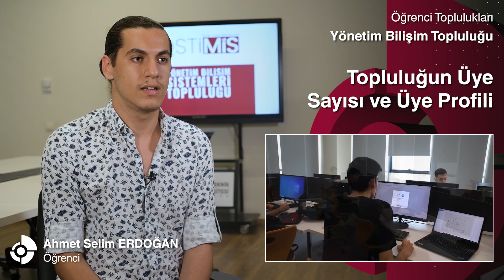ÖĞRENCİ TOPLULUKLARI - YÖNETİM BİLİŞİM TOPLULUĞU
ÖĞRENCİ